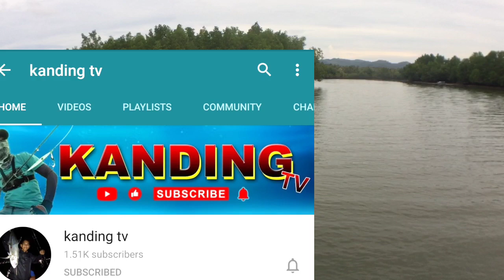FIGHT WITH PHILIPPINE BLACKBASS//MUNTIK PA AKONG MAHULOG SA PAGKUHA😁😁😁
Reel used: Abu Garcia Black Max-3
Rod used: Eupro Channa Killer PE3
Braid used: Tokuryo 48lbs
Leader used: FC Sunline 50lbs
Baits used: My DIY WTD Lure Mullet Type 26gms

I hope you're enjoying my video in hunting Black Bass God bless us all...🙏🙏🙏Fish on Guys!!!🐟🐟🐟🐟🐟